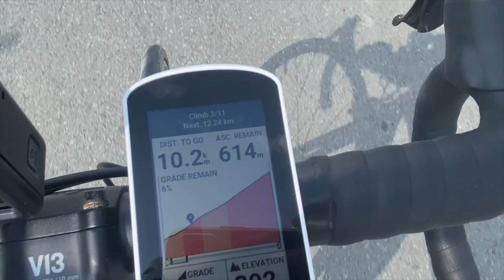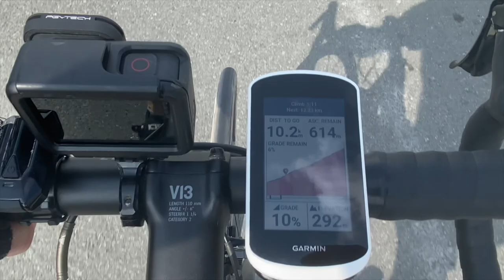Cyprus - Mount Olympus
Some thoughts about the route, the roads, plus some encounters